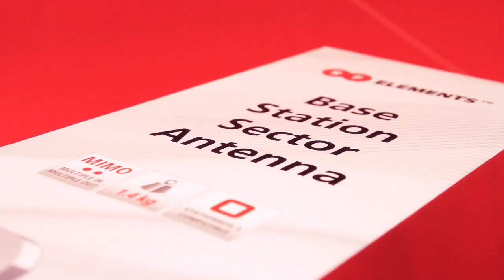Unboxing: Base Station Sector Antena - Product Video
Base Station Sectors are Dual Polarization (H and V) antennas, covering both 2.4GHz and 5GHz bands, 90° and 120° radiation angles.

Antennas are equipped with quick mounting system compatible with most popular radios, incl. UBNT Rocket, Cambium Networks ePMP1000, MikroTik BaseBox, NetMetal, and RFelements radio enclosures. Antennas are very light, and feature diecast aluminium brackets.